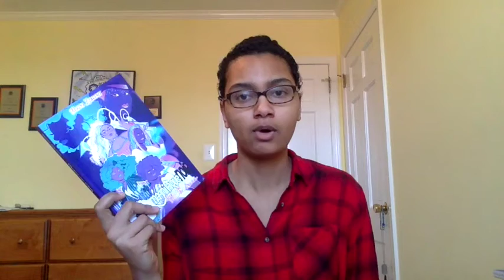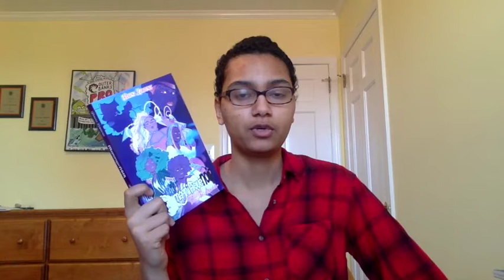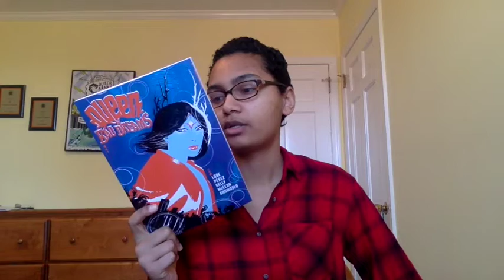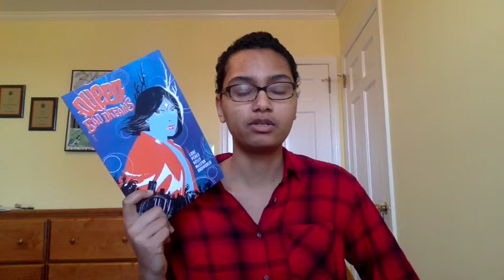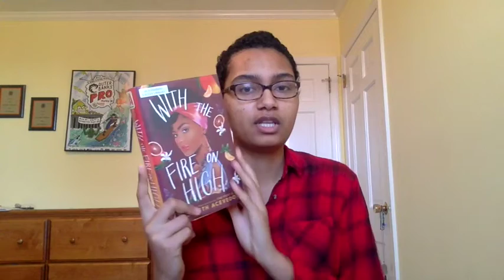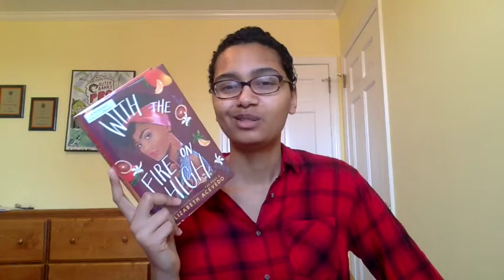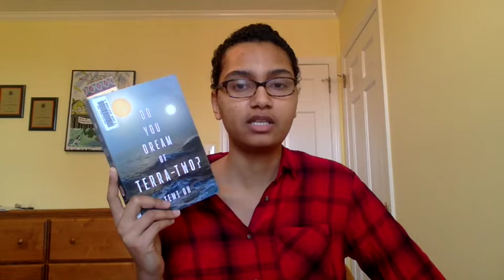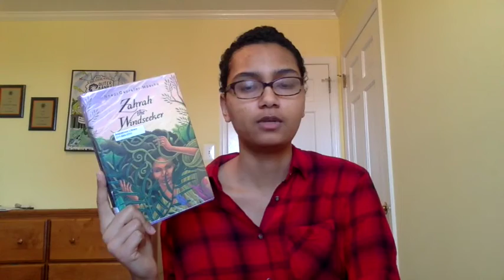February TBR: Black Literature Challenge & Blackathon Round 2 [CC]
I go through my TBR for this February. I'm participating in the BlackLiteratureChallenge and BlackAthon Round 2. Buddy reading with Arlene of Loc Pressed Books

Books mentioned:
Famished Road by Ben Okri
Temper by Nicky Drayden
MagnifiqueNOIR volume 2 by Briana Lawrence
Do You Dream of Terra-Two? by Temi Oh
With the Fire On High by Elizabeth Acevedo
Mindscape by Andrea Hairston
Queen of Bad Dreams volume 1 by Danny Lore, art by Jordi Perez & Dearbhla Kelly & Andworld
Zahrah the Windseeker by Nnedi Okorafor